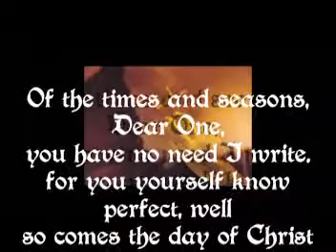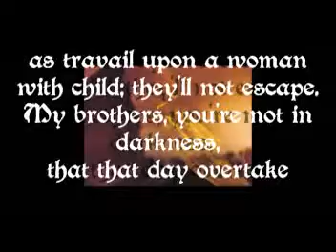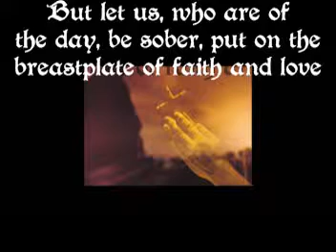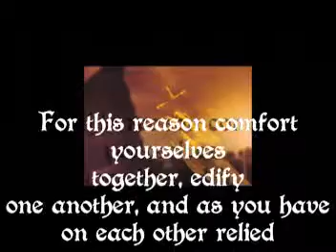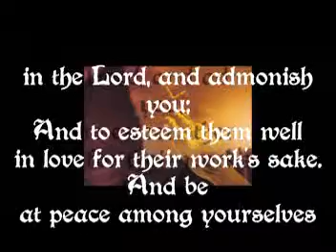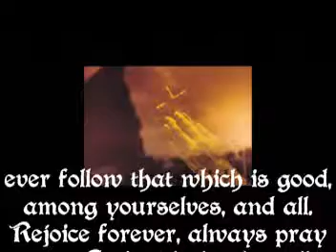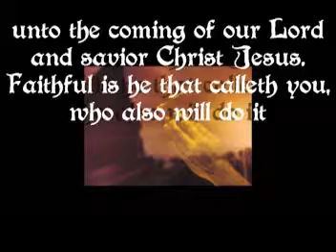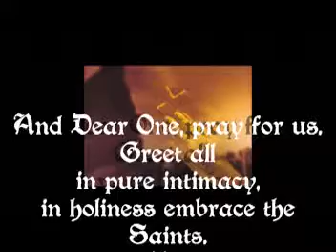1 Thessalonians 5 Psalm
For this reason comfort yourselves
  together, edify
one another, and as you have
  on each other relied